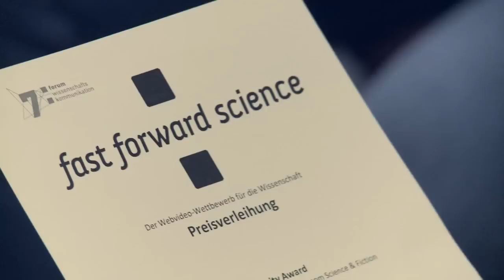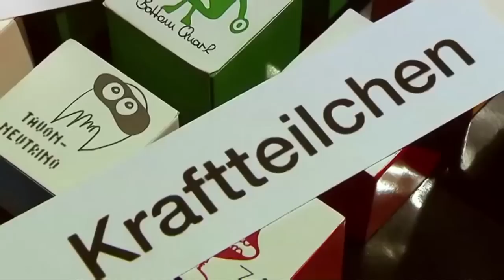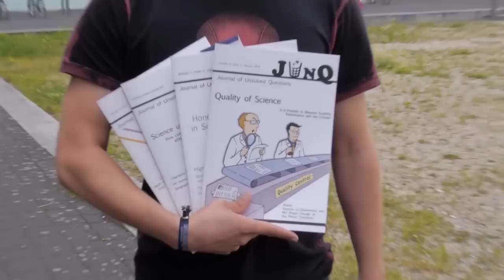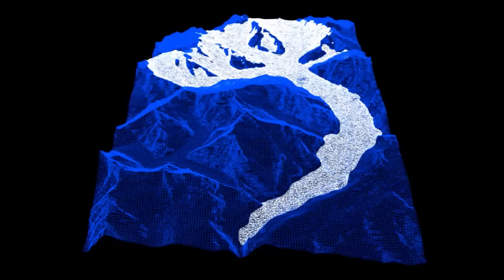Das war Fast Forward Science 2014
Hier kommt ein Videorückblick auf das spannende und erfolgreiche Fast Forward Science-Jahr 2014. Auf der Preisverleihung haben wir die Chance ergriffen, um euch außerdem die Menschen hinter den Gewinnervideos zur Abwechslung mal vor die Kamera zu holen. Außerdem mit dabei sind Videosequenzen der Erstplatzierten: von elementaren Teilchen, tückischen Gletschern und faulen Muskeln, die Gewinnervideos bieten wieder viel zum Lernen und Lachen.

Außerdem freuen wir uns, sagen zu können: „Wir kommen zurück!“ Auch 2015 rufen Wissenschaft im Dialog und der Stifterverband für die Deutsche Wissenschaft gemeinsam den Wettbewerb Fast Forward Science aus. Unterstützt wird der Wettbewerb von der Schering Stiftung. Ab Mai 2015 könnt ihr wieder eure Wissenschaftsvideos bei uns einreichen, zum Beispiel in der neuen Kategorie „Kunst & Wissenschaft“. Alles Weitere erfahrt ihr in auf unserer über Facebook und Twitter Wenn ihr noch Ideen für den Wettbewerb in diesem Jahr habt, dann schreibt sie doch unten in die Kommentare.